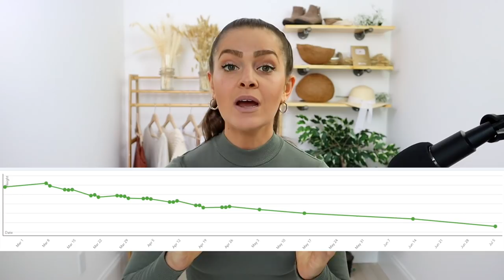Starch Solution Hacks for Maximum Weight Loss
0:00 Introduction
0:50 Trust the Process
2:04 Weight Fluctuations
2:45 Asking for Help
3:56 Being Open, Honest, and Vulnerable
5:07 How to Drop Bad Habits
5:43 Addiction With Food: Is it your fault?
7:40 Playing the LONG Game (Weight Fluctuations)
8:31 Laser Focus on YOUR Journey
9:09 Information Overload
10:04 Passions OUTSIDE of Food, Nutrition, Weight Loss
11:24 Find Community
12:30 Alcoholic Anonymous Story
13:30 How to Work with Me